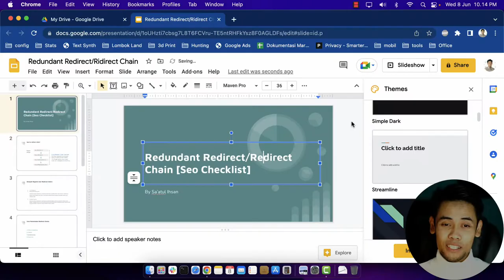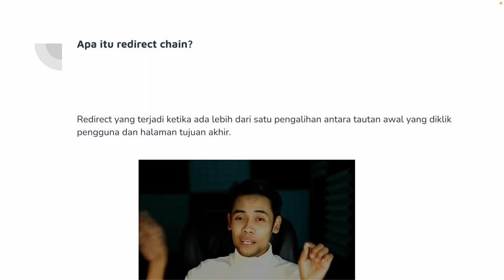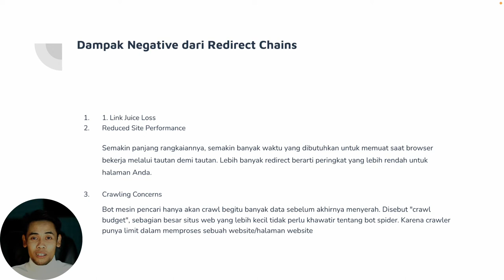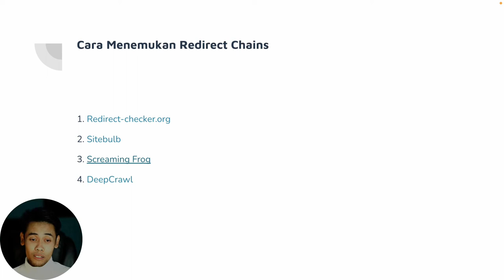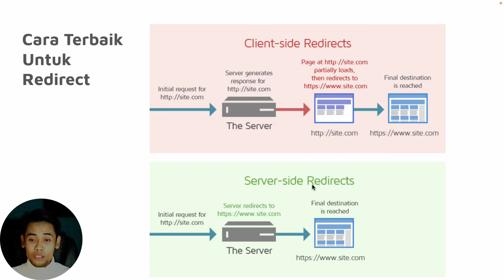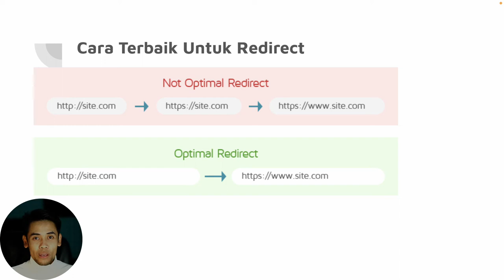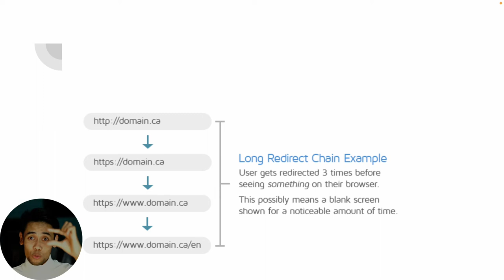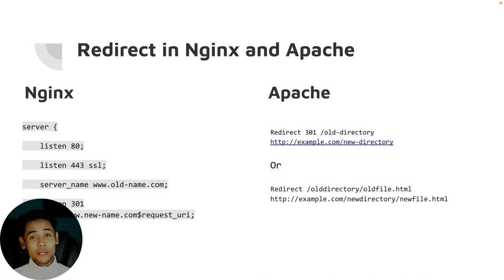Redundant Redirect/Redirect Chain [Seo Checklist]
Redirect yang terjadi ketika ada lebih dari satu pengalihan antara tautan awal yang diklik pengguna dan halaman tujuan akhir.
tools untuk ngecheck redirect chain
1. Redirect-checker.org
2. Sitebulb
3. Screaming Frog
4. DeepCrawl